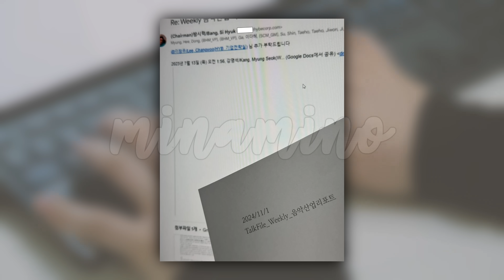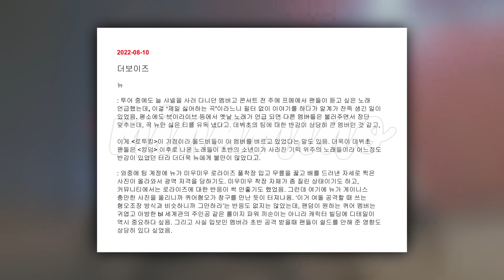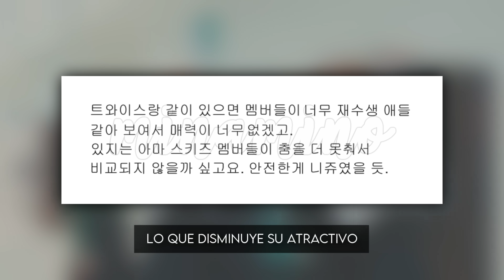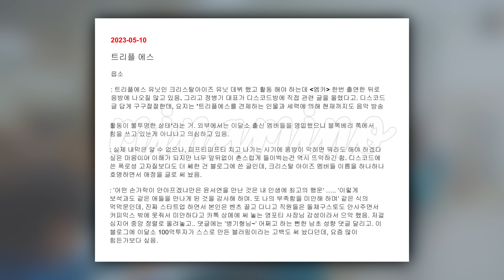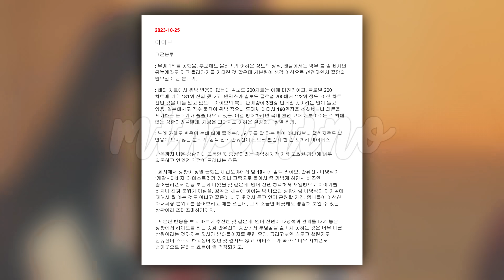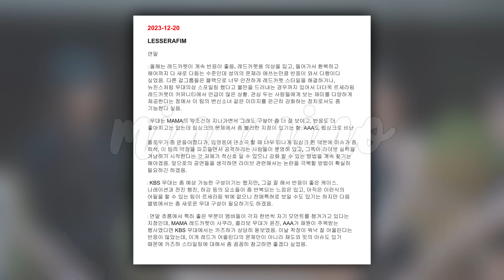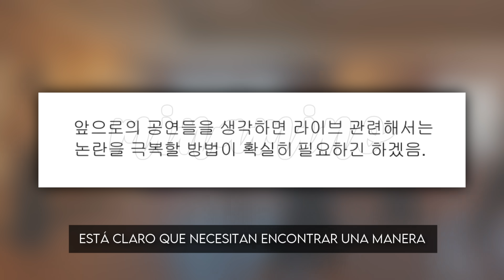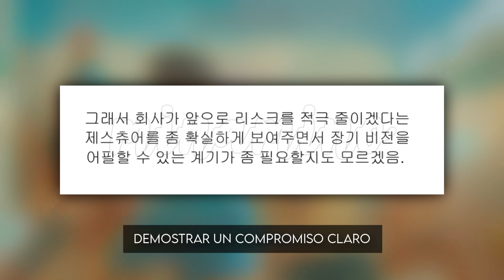Todos los idols de los Documentos HYBE